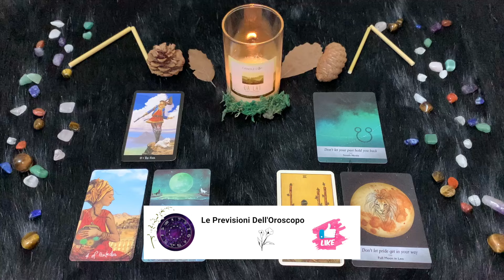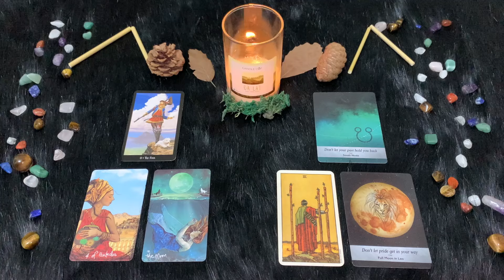Leone ♌️ Mercoledì 01/05/2024 🔮 Oroscopo di Paolo Fox - Ride bene chi ride ultimo